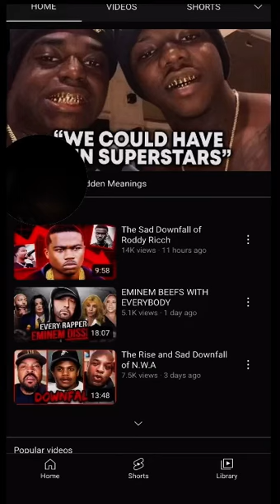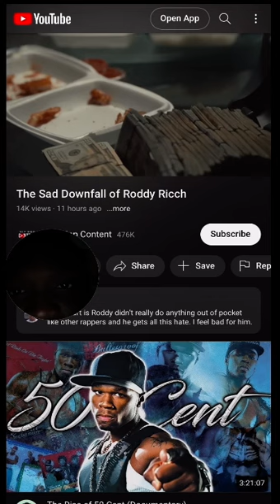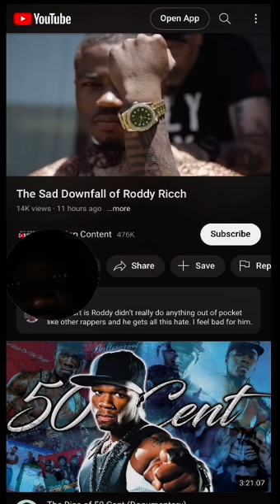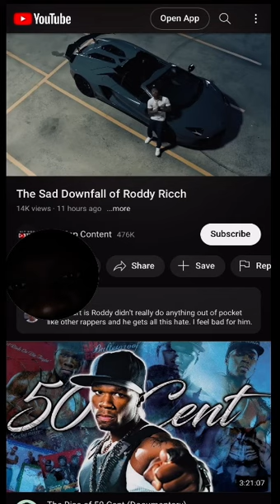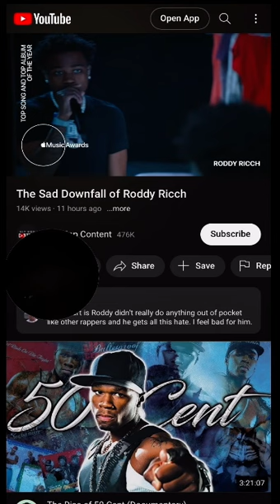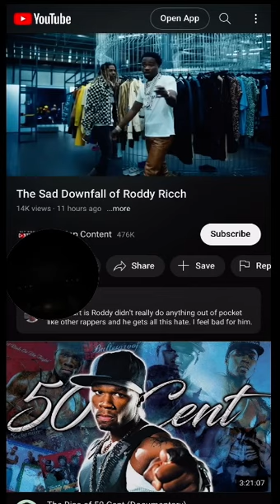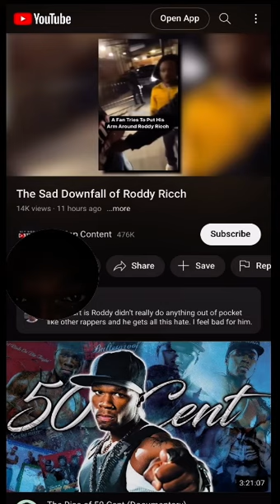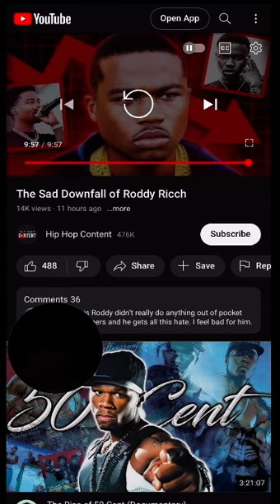The Sad Downfall of Roddy Ricch Reaction